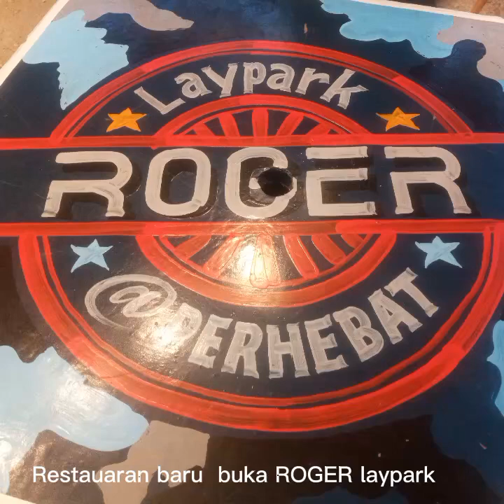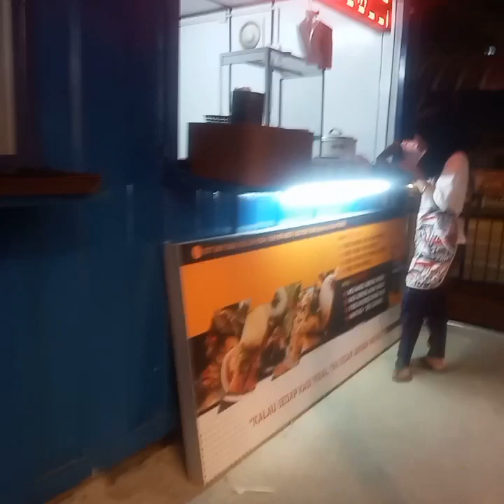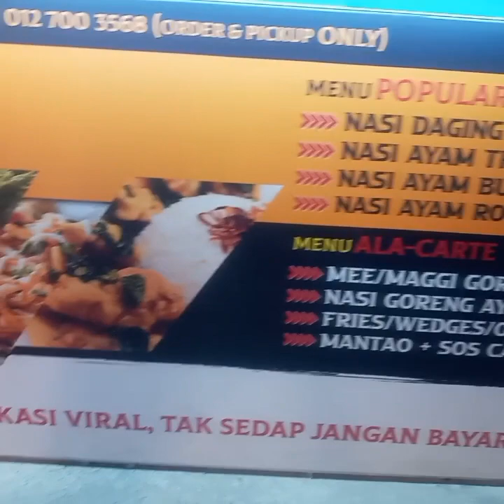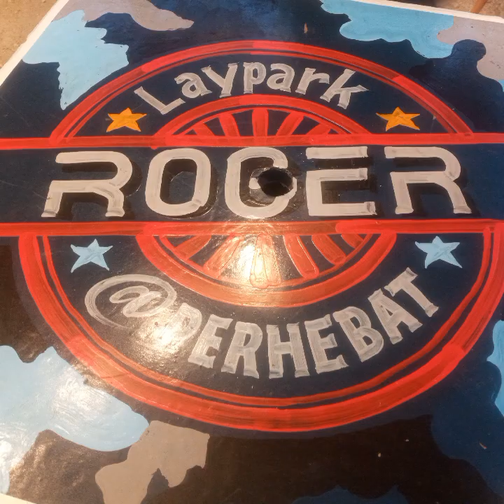RESTAURAN KALAU SEDAP BG VIRAL!!!!!